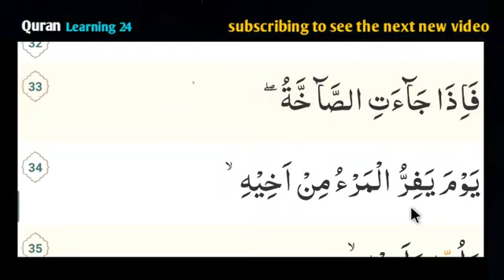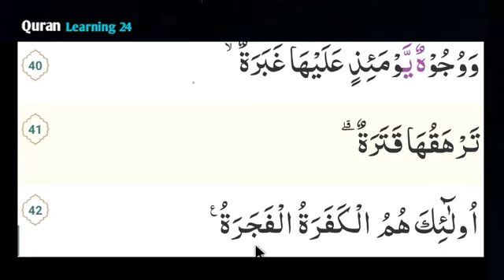Surah Abasa Recitation Full || سورة العباسة || lear quran at home | full Arabic text